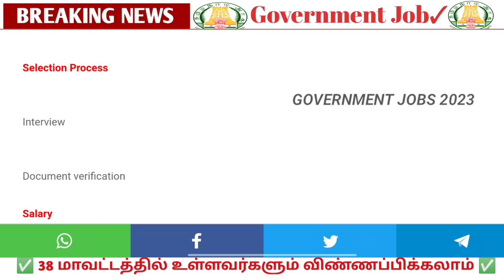✅BSNL ஆபீஸில்💥 புதிய வேலை🤩 திடீர் அறிவிப்பு🌈 | Government 💫Job 2022 | Permanent ✨ Job 2022 ✍️🤩